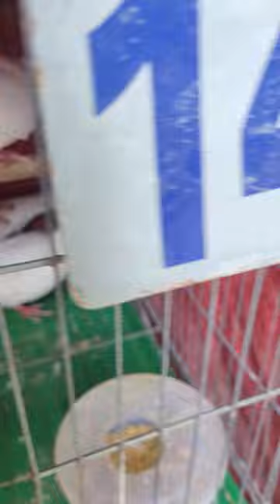clip 792. Lên sóng 3 mái thái 500k. Chi tiết trong video 🍀🍀🍀chimcugay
☝️ Trại Cu Gáy (Bình Mỹ Bắc Tân Uyên Bình Dương) chuyên cung cấp chim Cu Gáy các loại (Malaysia, Cu Thái Màu, Cu Pháp) tại Bình Dương
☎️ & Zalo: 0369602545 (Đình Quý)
🏠 Bình Mỹ, BắcTân Uyên, BD
🏡Sư đoàn 7, 729, Phú Lợi,Thủ Dầu Một, BD
🏦 STK ngân hàng Quân đội MBBANK: 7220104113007 (TRAN DINH QUY)